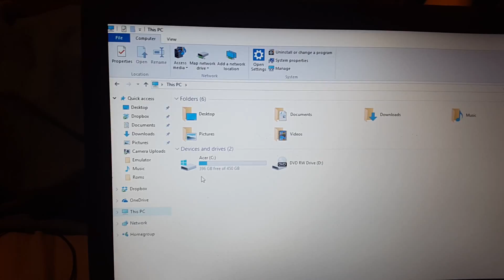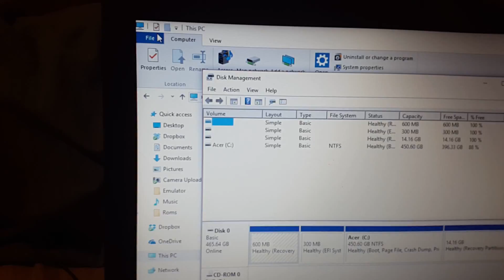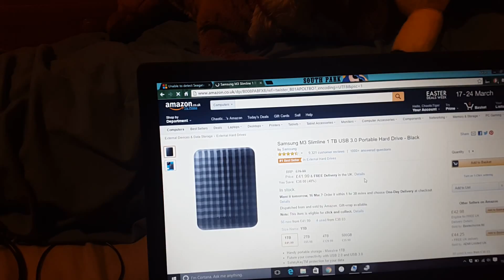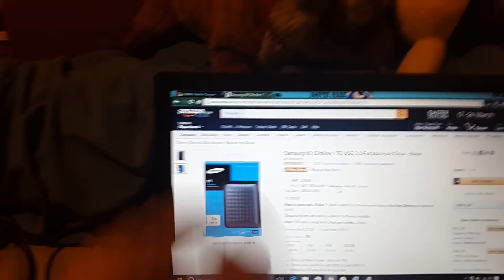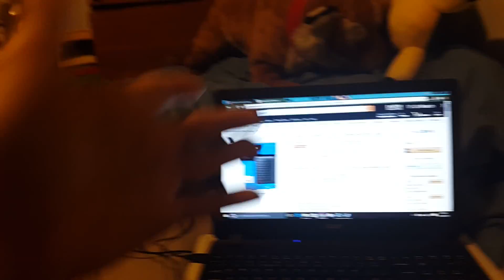Annoyed review on Seagate goflex 1tb harddrive DON'T BUY!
So angry at this agghhh. Angry Review On Hard drive.